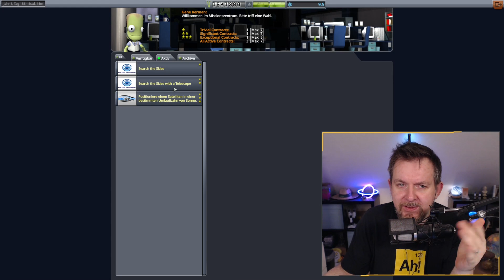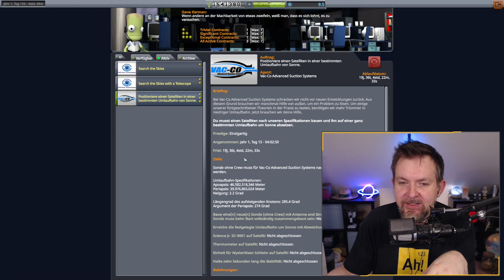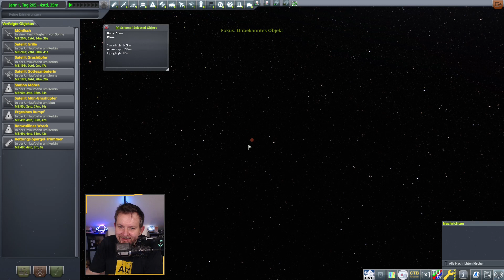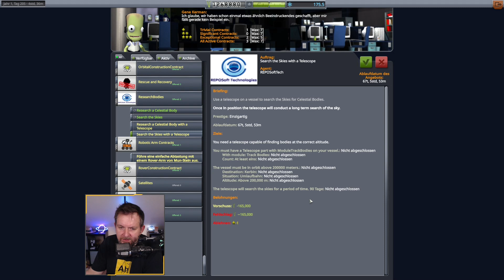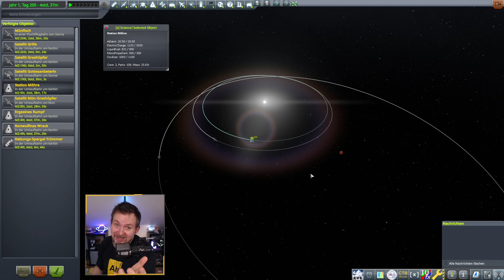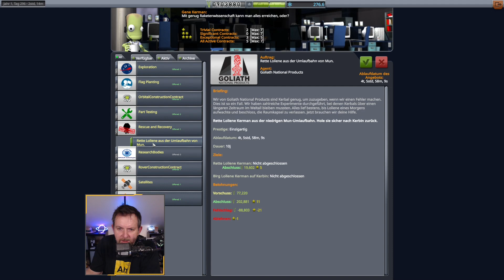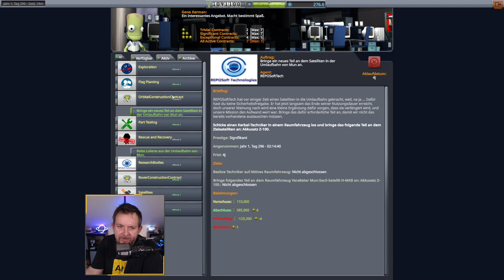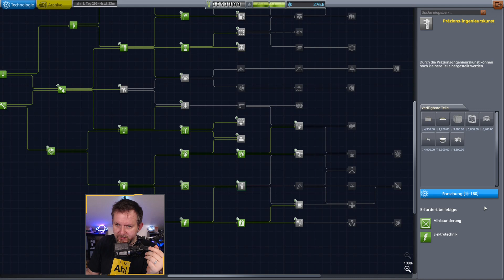[20] Die erste Spur eines neuen Himmelskörpers (ResearchBodies Mod) | LP KSP mit Mods: P&B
Planetenforschung & Besiedlung ist ein von mir zusammen gestelltes ModPack. Darin enthalten sind einige Mods, die die Grafik verbessern, einige Quality of Life Mods und ResearchBodies - versteckt alle Himmelskörper, so dass wir die erst entdecken müssen - und KerbalPlanetaryBaseSystems - um schöne, komplexe Basen auf entdeckenten Himmelskörpern zu bauen - sonst ist dieses LP recht "vanilla".
Detailierte Modliste am Ende der Videobeschreibung aber auch in der zip des Modpacks, dass ihr hier runter laden könnt. Ich bemühe mich das ModPack so lange diese Serie hier auch YouTube noch neue Folgen bekommt aktuell zu halten.

Übersicht-Seite über Alle ModPacks und alle KSP-Serien von mir gibt es

Liste aller verwendeten Mods in diesem Video (KSP Version 1.12.5):
[x] Science! Continued (xScienceContinued 6.0.2)
Chatterer Extended (ChattererExtended 0.6.2)
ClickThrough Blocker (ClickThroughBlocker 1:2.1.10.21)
Community Category Kit (CommunityCategoryKit v112.0.1)
Community Resource Pack (CommunityResourcePack v112.0.1)
Contract Configurator (ContractConfigurator v2.6.6.0)
Environmental Visual Enhancements - Stock Planet Config files (EnvironmentalVisualEnhancements-HR 2:EVE-1.2.2-1)
Parallax - Stock Scatter Textures (Parallax-StockScatterTextures 2.0.1)
Reentry Particle Effect Renewed (ReentryParticleEffect 1.9.1.1)
REPOSoftTech-Agencies (REPOSoftTech-Agencies V1.5.9.0)
ResearchBodies (ResearchBodies 2:V1.13.0)
RSMP - Remastered Solid Plume Effects [ALL OLD RELEASES OUTDATED!!!] (SRBWaterfallEffects 2:0.3.1)
Shabby (Shabby 0.3.0.0)
Stock Alarm Clock Disabler (StockAlarmClockDisabler v1.0.0)
Stock Waterfall Effects (StockWaterfallEffects 0.7.0)
Toolbar Controller (ToolbarController 1:0.1.9.11)
Transfer Window Planner - Fork (TransferWindowPlannerFork v1.9.1.0)
TriggerAu Flags (TriggerAu-Flags v2.11.0.0)
TUFX (TUFX 1.0.7.1)